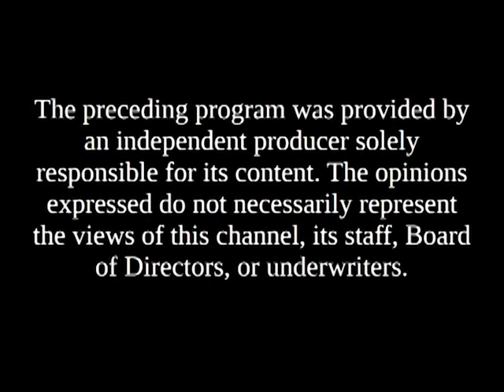Candidates' Spotlight (all 2017 segments)